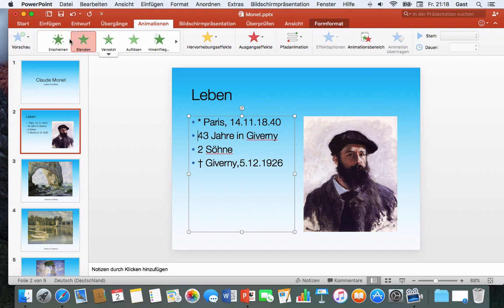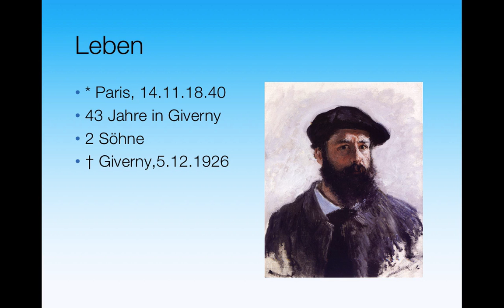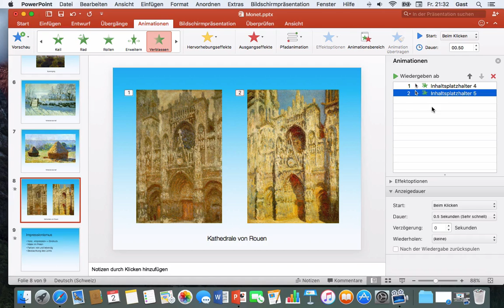Powerpoint 2016 Mac: 23 Animationen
Mit Animationen Elemente gezielt auf der Folie einblenden.